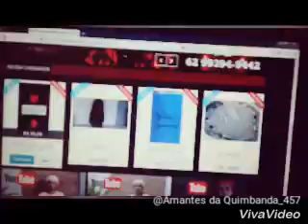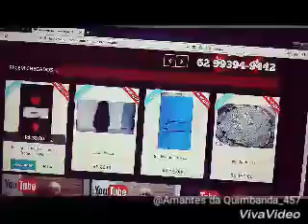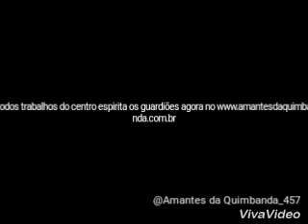Pré lançamento do site amantesdaquimbanda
Agora vc tem acesso aos nossos cursos e tabalhos atravez do br ou zap 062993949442